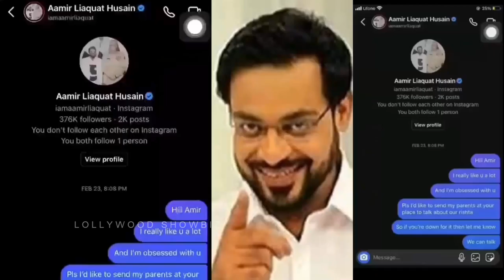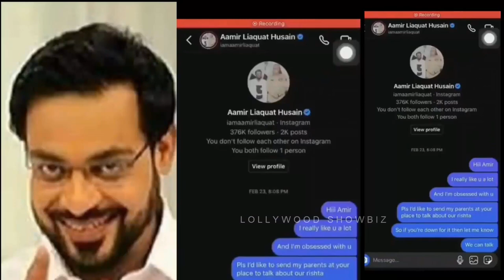Amir Liaquat 4th wife Chat Leak | Amir liaquat 4th marriage | Amir liaquat new wife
syeda tuba aamir
aamir liaquat 4th wife will be sandal khattak?
aamir liaquat with sandal khattak
champions with amir liaquat
bol house amir liaquat complete audition
aamir liqauat wedding
amir liaquat wedding news
aamir liaqauat latest news
amir liaquat with dania shah
amir liaquat third wife
teesari biwi amir liaqat
amir lia ki new biwi
wife of amir liaquat hussain
saboor aly and aamir liaqaut
amir liaquat new wife
amir liaquat exclusive interview
amir liaquat dania video
amir liaquat marriage
aamir liaqat live show
amir liaquat controversy
aamir liaqat interview
aamir liaqat doppleganger
aamir liaqat behind the camera
aamir liaqat exposed
aamir liaqat acting
aamir liaquat first exclusive interview with wife dania shah

1) Non Commercial
2) Transformative In Nature
3) Does Not nagetively affected The Original Content